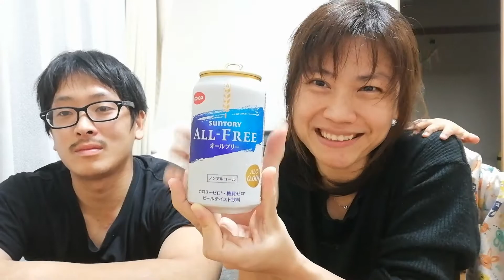Ep86🇯🇵เครื่องดื่ม"All Free"เหมือนเบียร์แต่ไม่ใช่เบียร์ เพราะไม่มีแอลกอฮอล์/Sicha in Japan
Page ➡️ Sicha in Japan
ดูคลิปอื่นๆของสิชา
ซากุระ ที่ itayado สวยมากๆ🌸🌸

พาช็อปร้าน seria 100เยน